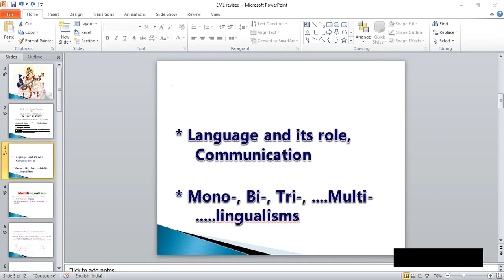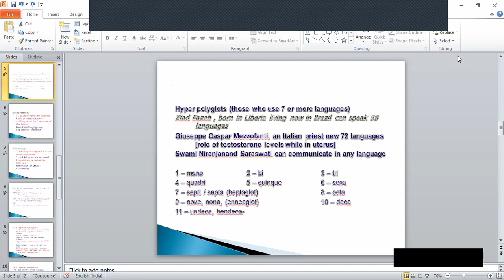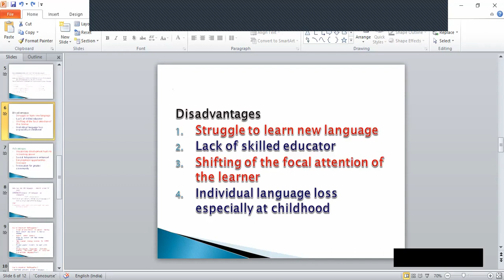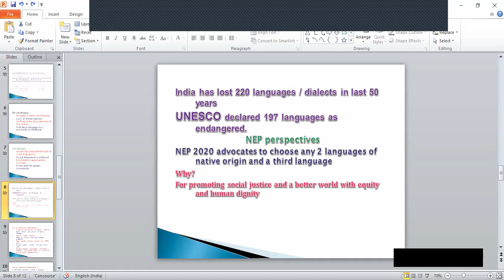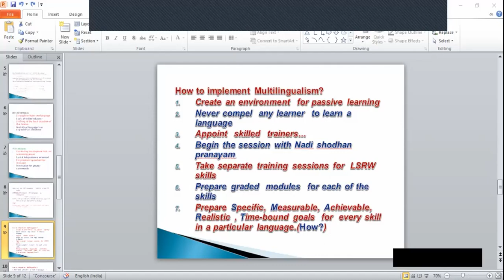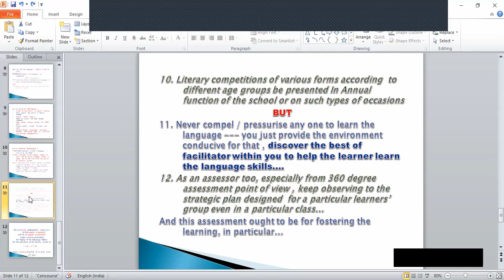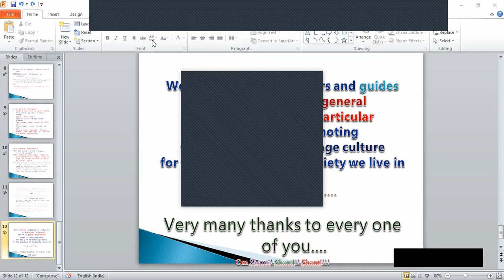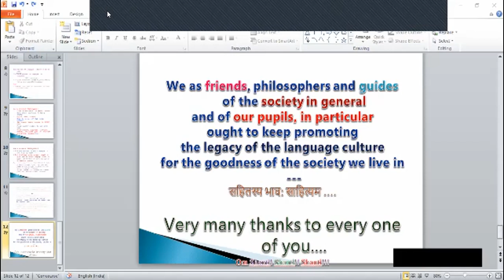CBSE In-house training "Embracing Multilingualism' on 22/02/2022 by J. Srivastava., Principal SVM